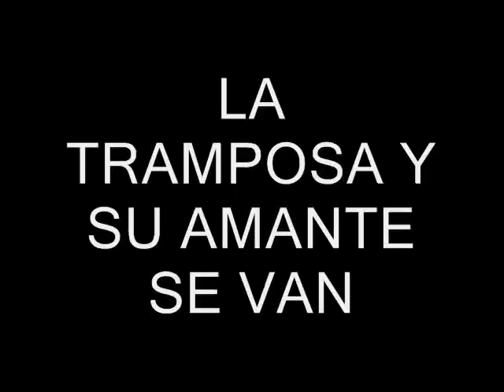Los Amantes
Una novela mexicana. "Hey" at the beginning was someone we don't know.  The music - Yann Tiersen and Edith Piaf, I own no rights to this music.